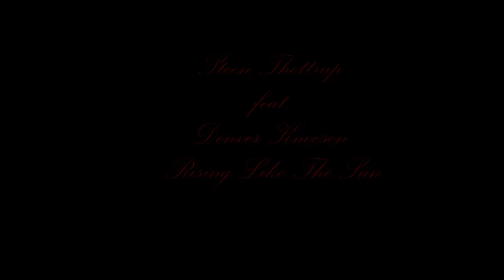Rising Like the Sun (feat. Denver Knoesen) Steen Thottrup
From the Album  -   Balearic Bliss
Original Release Date: September 22, 2017
Release Date: September 22, 2017
Label: FRANCEST!C DEEP
No Copyright infringiment intended.
SUPPORT MUSICIANS AND ARTIST PURCHASE THEIR MUSIC